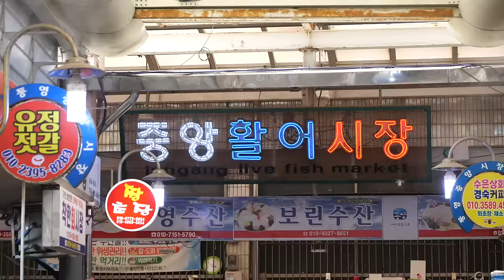Amazing assorted Korean seafood sashimi, penis fish, octopus, abalone - Korean food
💰 Price
Assorted Korean seafood sashimi : USD undefined